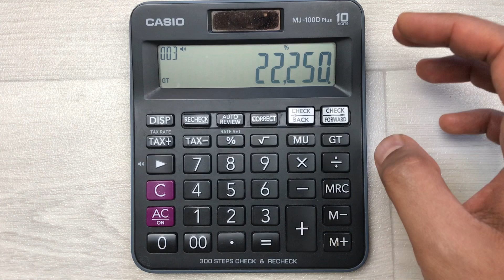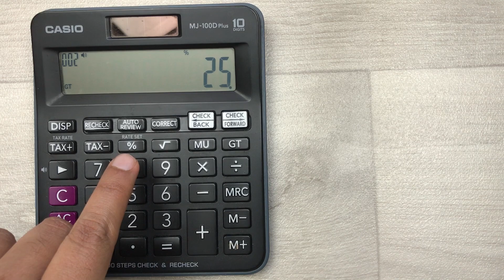How to Calculate Price Increase Percentage On Calculator - Easy Trick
In this video i am showing how to find out price increase percentage using your calculator. You can easily find out the final price in 3 simple steps on your calculator
As an Amazon Associate, I earn from qualifying purchases, which means that if you click on one of the product links, I will receive a small commission at NO COST to you.